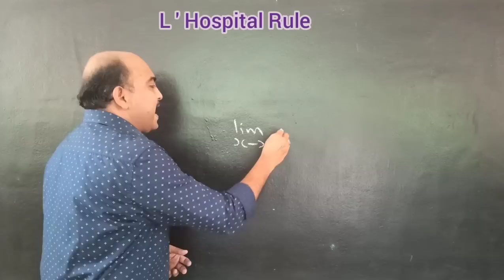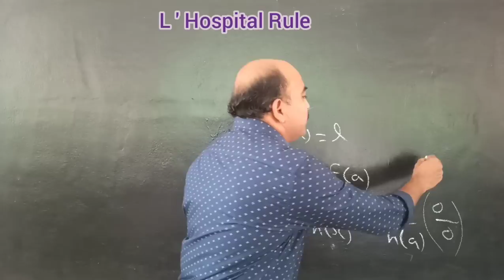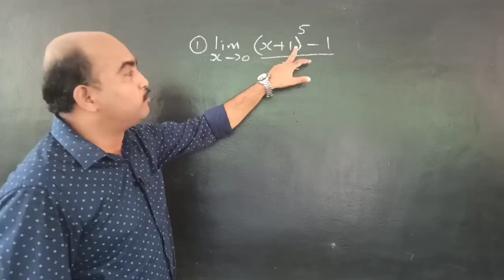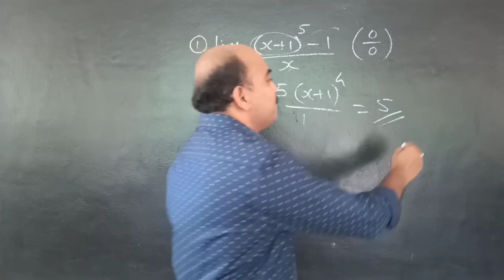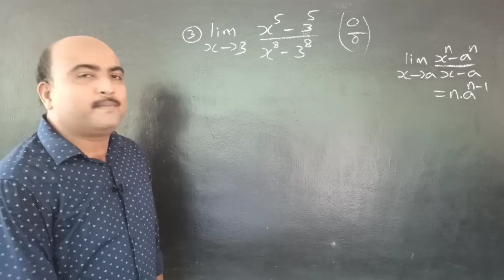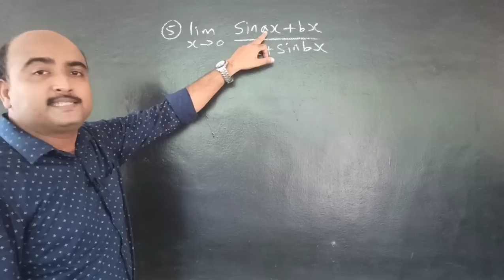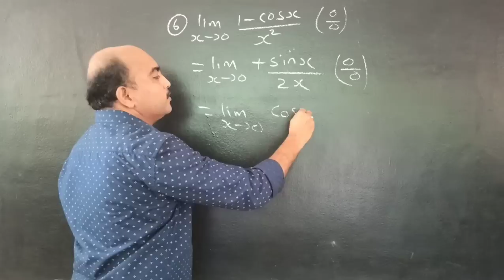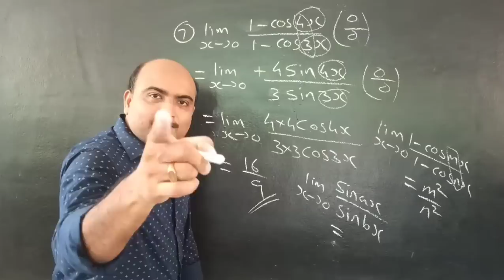KEAM, NDA, JEE SPECIAL//PART-3//L'HOSPITAL RULE